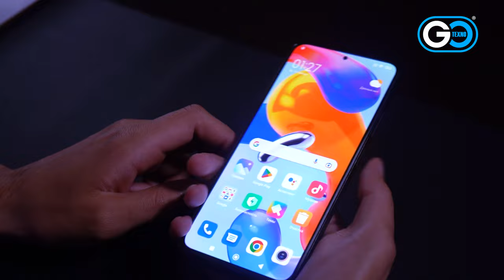REDMI NOTE 11 PRO ( E ) TEXNO GO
uz
Redmi Note 11 Pro+ 5G Qualcomm Snapdragon 695 protsessoriga ega, Redmi Note 11 Pro esa MediaTek Helio G96 protsessoriga ega. Ikkala telefon ham kamida 6 GB operativ xotiraga ega va microSD karta orqali 1 TB tashqi xotirani qo‘llab-quvvatlaydi. Uni kompaniyaning veb-sayti orqali sotib olish mumkin.

ru
Redmi Note 11 Pro+ 5G оснащен процессором Qualcomm Snapdragon 695, а Redmi Note 11 Pro — процессором MediaTek Helio G96. Оба телефона поставляются с минимум 6 ГБ оперативной памяти и поддерживают 1 ТБ внешней памяти через карту microSD. Его можно приобрести через сайт компании.

en
Redmi Note 11 Pro+ 5G features Qualcomm Snapdragon 695 processor while the Redmi Note 11 Pro comes with MediaTek Helio G96 processor. Both phones come with a minimum of 6GB RAM and support 1TB of external storage, via microSD card. It can be purchased through company’s website.

Лицензия Creative Commons  alpha cloud